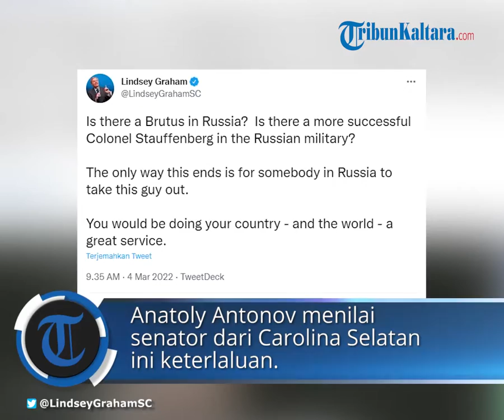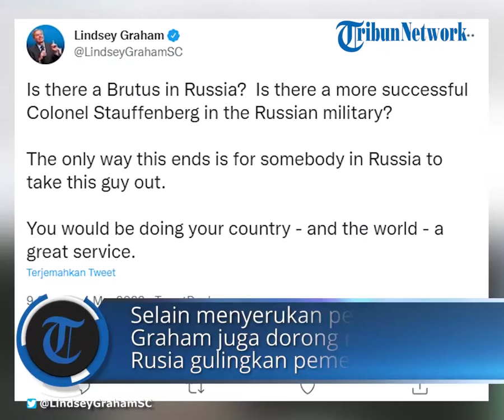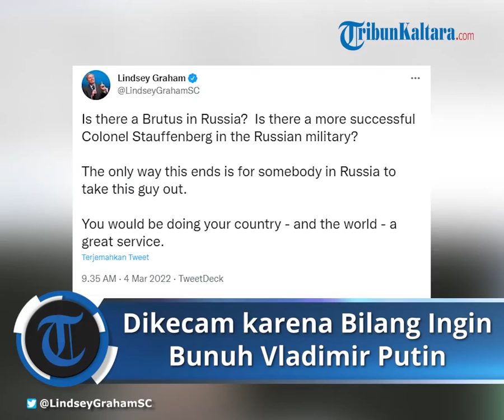Bilang Ingin Putin Dibunuh, Senator AS Lindsey Graham Dikecam Dubes Rusia hingga Gedung Putih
TRIBUN-VIDEO.COM - Senator AS dari Partai Republik, Lindsey Graham banjir kecaman setelah meminta seseorang di lingkaran dalam Presiden Vladimir Putin untuk membunuhnya.

Dilansir BBC, Lindsey Graham mengatakan satu-satunya cara invasi Rusia ke Ukraina berakhir adalah "seseorang di Rusia membawa orang ini (Putin) keluar".

Dalam cuitannya, Republikan ini secara blak-blakan bertanya apakah Rusia memiliki 'Brutus' yang dapat mengalahkan Putin dan mengakhiri perang.

"Apakah ada Brutus di Rusia? Apakah ada Kolonel Stauffenberg yang lebih sukses di militer Rusia?" cuit senator ini.

Brutus adalah politikus Romawi yang membunuh Julius Caesar.

Sementara Kolonel Claus von Stauffenberg adalah tentara Jerman yang dikenal karena berusaha membunuh Adolf Hitler pada 1944.

Komentar Graham ini membuat marah Duta Besar Rusia untuk AS.

Anatoly Antonov menilai senator dari Carolina Selatan ini keterlaluan.

"Sulit dipercaya bahwa seorang senator suatu negara yang mengkhotbahkan nilai-nilai moralnya sebagai 'bintang pemandu' bagi seluruh umat manusia dapat melakukan seruan terhadap terorisme sebagai cara untuk mencapai tujuan Washington di arena internasional," kata Antonov.

Selain menyerukan pembunuhan, Graham juga mendorong masyarakat Rusia untuk menggulingkan pemerintahannya.

"Kecuali jika Anda ingin hidup dalam kegelapan selama sisa hidup Anda, terisolasi dari seluruh dunia dalam kemiskinan, dan hidup dalam kegelapan, Anda perlu melangkah maju," cuitnya.

Dalam konferensi pers Jumat (4/3/2022) lalu, Sekretaris Pers Gedung Putih Jen Psaki mengutuk pernyataan Graham.

"Itu bukan posisi pemerintah Amerika Serikat dan tentu saja bukan pernyataan yang akan Anda dengar dari mulut siapa pun yang bekerja di pemerintahan ini," jawab Psaki.

Ketika ditanya apakah Presiden Joe Biden memiliki pandangan yang sama dengan Graham, Psaki kembali mengutuk gagasan itu.

Dia mengatakan Biden percaya ada solusi damai untuk invasi yang sedang berlangsung jika Putin memulainya.

"Presiden yakin akan terus ada jalur diplomatik ke depan," kata Psaki.

Psaki mengatakan koridor kemanusiaan atau gencatan senjata akan menjadi langkah yang disambut baik oleh pemerintah AS jika Putin setuju.

"Tapi tidak, kami tidak menganjurkan untuk membunuh pemimpin negara asing atau perubahan rezim," lanjutnya.

"Itu bukan kebijakan Amerika Serikat."

Komentar kontroversial dari Graham juga membuat gusar juru bicara Kremlin, Dmitry Peskov.

"Tentu saja, akhir-akhir ini tidak semua orang berhasil mempertahankan pikiran yang sadar, saya bahkan akan mengatakan pikiran yang sehat," katanya, menyerukan persatuan nasional dari Rusia.

Publik bereaksi serupa dengan sejumlah pejabat tinggi tersebut.

Dilaporkan Newsweek, di Twitternya sejumlah orang meminta Graham untuk mengundurkan diri atas pernyataan itu.

Saat invasi Rusia ke Ukraina berlanjut, sejumlah tokoh konservatif AS yang sebelumnya memuji Vladimir Putin dihadapkan pada situasi yang rumit.

Selama bertahun-tahun, Putin menikmati dukungan dari koalisi pejabat Republik terpilih, pemimpin Kristen konservatif, dan pembawa acara televisi sayap kanan, yang pujiannya berkisar dari kecerdasannya hingga posisi garis kerasnya terhadap ide-ide budaya progresif.

Sebelum invasi, mantan Presiden AS Donald Trump bahkan sempat memuji langkah Putin mengakui dua wilayah separatis Ukraina sebagai cerdas.

Tetapi Trump mengubah nadanya setelah invasi, mengambil sikap yang lebih keras terhadap tindakan Putin.

"Serangan Rusia ke Ukraina sangat mengerikan," katanya dalam pidato di Konferensi Aksi Politik Konservatif pada 26 Februari.

"Kami berdoa untuk orang-orang yang bangga di Ukraina. Tuhan memberkati mereka semua," ujar Trump.

Artikel ini telah tayang di Tribunnews.com dengan judul Bilang Ingin Vladimir Putin Dibunuh, Senator AS Ini Dikecam Dubes Rusia hingga Gedung Putih,